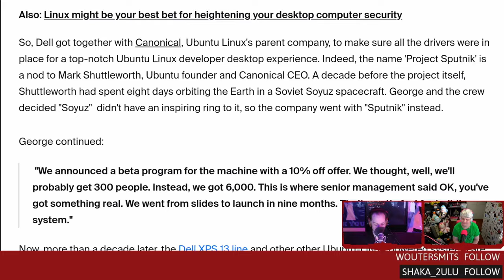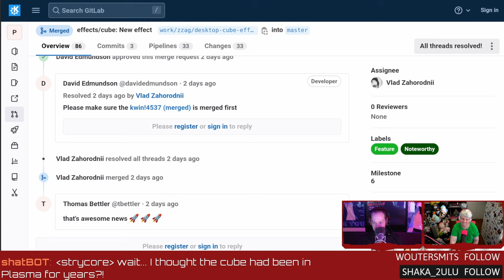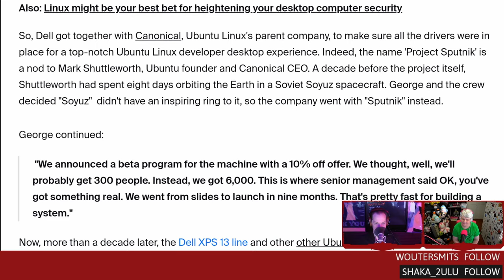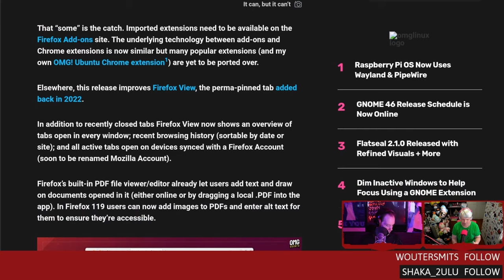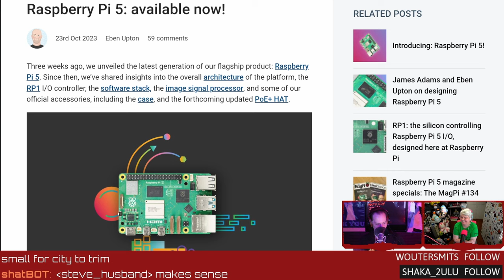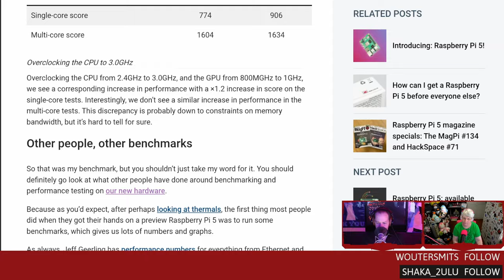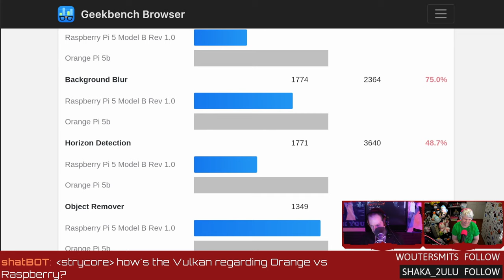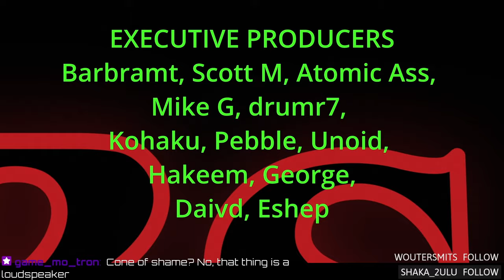Raspberry Pi 5 Availability And Sneaky Ubuntu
The Cube is headed to Plasma 6! Firefox 119 learns how to edit PDFs, how Ubuntu snuck into high-end Dell laptops, and the Raspberry Pi 5 begins to ship. Enjoy the show? Consider supporting our content directly
SHOW BUSINESS
Studio equipment: ⁠
TIMESTAMP BUSINESS
00:00 Intro
00:00 All them ads
02:18 KDE Cube in Plasma 6
05:28 How Ubuntu snuck into DELL laptops
11:32 Firefox 119
14:15 Pi 5 begins to ship
15:35 Pi 5 scalping beings
19:30 Pi 5 vs Orange Pi 5